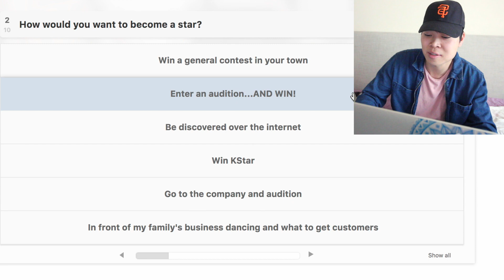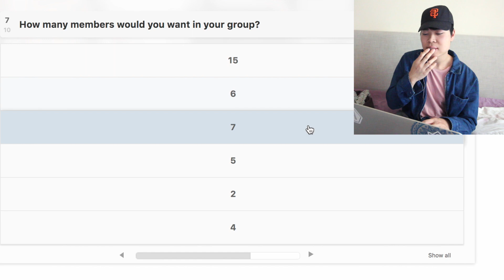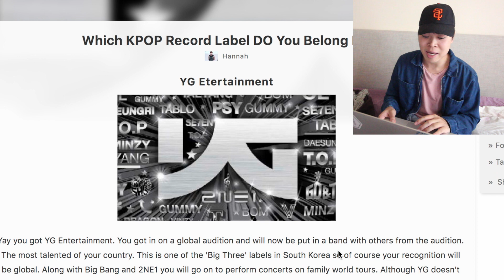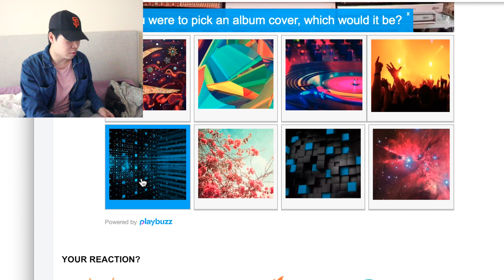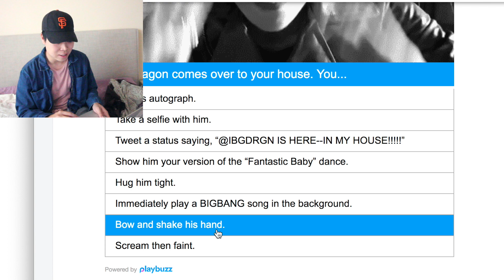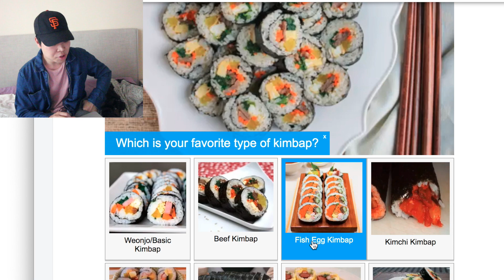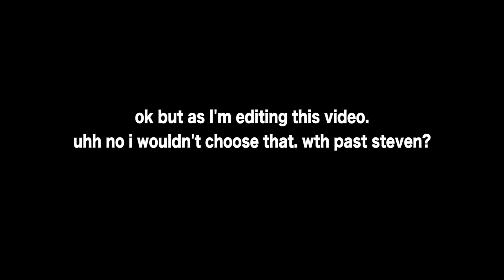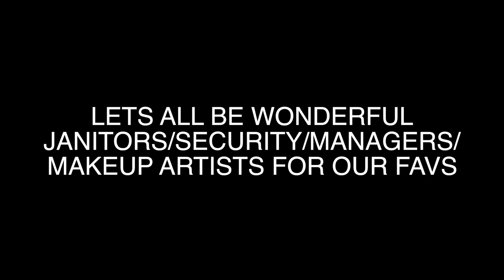Which Kpop Company Should I Join Quiz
It's happening! lol